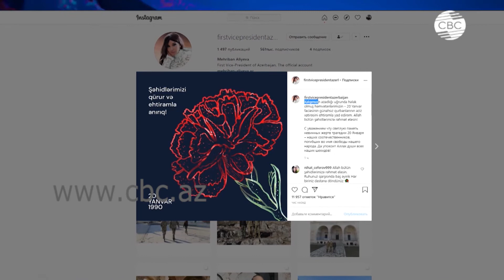Мехрибан Алиева сделала публикацию в связи с годовщиной "Черного Января"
Первый вице-президент Азербайджана Мехрибан Алиева сделала в Instagram публикацию по случаю 31-й годовщины трагедии 20 Января. "С уважением чту светлую память невинных жертв трагедии 20 Января - наших соотечественников, погибших во имя свободы нашего народа. Да упокоит Аллах души всех наших шехидов!", - говорится в публикации.